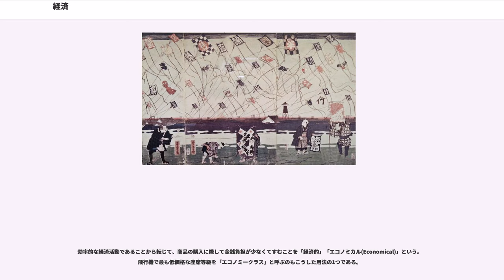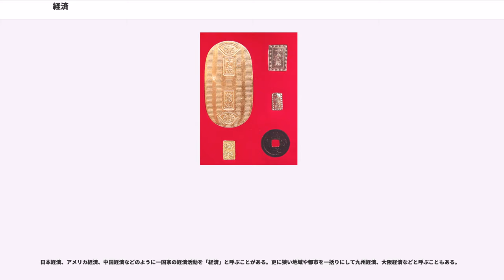経済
経済（けいざい、、、）とは、社会が生産活動を調整するシステム、あるいはその生産活動を指す。

生活に必要な物やサービスは需要と供給の上に成り立っており、それらの消費のために生産が必要となる。社会が生育し近代化する過程において、自給自足から生活に必要な物やサービスを交換し合うシステムが構築されることでさらに豊かになって行った。この交換を潤滑にするものが金である。近代社会における経済は、物やサービスを生産する企業、物やサービスを消費する消費者である家庭(家計）、公共的サービスを提供する政府の3つに分けられる。以上のような経済を主な対象とする学問として、経済学がある。

日本語の「経済」は英語の"economy"の訳語であるが、この語は古典ギリシャ語の （家政術）に由来する。 は家を意味し、 は規則・管理を意味する。従って、economyの本来の意味は家庭のやりくりにおける財の扱い方であるが、近代になってこれを国家統治の単位にまで拡張し、以前の意味と区別して政治経済学（political economy）という名称が登場する（この名称は後にアルフレッド・マーシャルによってeconomicsと改められた。）。
日本のみならず漢字文化圏のほとんどの国では、上記のような"economy"を意味する「経済」の語が普及している。この「経済」という言葉は、幕末維新期の日本において、初め（古典派経済学における）"political economy"の訳語として導入された。この訳語の考案者を福澤諭吉とする文献もあるが、福沢が書物の名前ないし講義名として「経済」という語を用いた時点（1862年、1868年）で、すでに1862年発行の辞書『英和対訳袖珍辞典』がpolitical economyの訳語として「経済」「経済学」の訳語を挙げており、同じ年に西周が手紙の中で「経済学」の語を用いている。これらの点から、福沢一人をこの訳語の作者とするのは困難である。訳語として同時期に資生も提唱されたが、こちらはあまり普及しなかった。

漢語における「経済」は、「世の中を治め、人民を救う」ことを意味する経世済民（若しくは経国済民）の略語であり、これは東晋の葛洪によって記された『抱朴子』（ほうぼくし）の記述が初出とされる。また今日でいう経済と意味が類似・近接した古典的漢語としては他に「理財」「食貨」「貨殖（興利）」などがあった。"（political） economy"の訳語としての「経済」の語法は、やがて翻訳を通じて「経世済民」の語を生んだ中国に逆輸入されたため、漢語文化圏において本来の（経世済民としての）意味は希薄になり、今日の用法が定着するに至った。

経済活動は法律をはじめとする様々な条件によって制約されている。それらの制約のもとで、社会は人々のニーズを満足させるように供給を組織化する。この組織化された供給の仕組みを経済体制(Economic system)という。代表的な経済体制として以下の3つが挙げられる。

伝統経済(Traditional economy)とは生産や分配などの主要な経済活動が慣習や文化によって大きく規定された経済である。集落や村落などの比較的に小規模な集団の経済にしばしば見られる形態であり、生産活動が個人の家柄や集団の文化によって定められているために予測可能性が高く、継続的かつ安定的な供給が維持される。

市場経済(Market economy)とは企業や個人が自己利益を最優先して物財を生産し、市場の仕組みによって分配する形態の経済である。規範や指令もなく、市場における消費の動向によって生産活動が規定される特徴があり、個人の自由度が高く、意思決定が分散的であり、また希少性の変化に柔軟に反応できる長所がある。ただし経済理論が保証する市場経済の効率性は、財産権、取引の自由、企業参入退出の自由、完全情報などの条件が必要であり、これらの条件が満たされない場合には市場の失敗が生じる。

計画経済 (Command economy) とは中央当局によってあらゆる経済活動が運営されている形態の経済である。指令経済とも言う。産業への必要物資、生産目標、生産割り当てなどが定められ、その計画に基づいて経済活動が遂行される。経済資源や労働力を計画的に運用することができるために特定の産業を集中的に発展できるとされる。一方で、計画経済の下では労働者のインセンティブが欠如しやすいという欠点がある。また、計画経済の存立可能性をめぐってなされた議論として経済計算論争nUがある。...